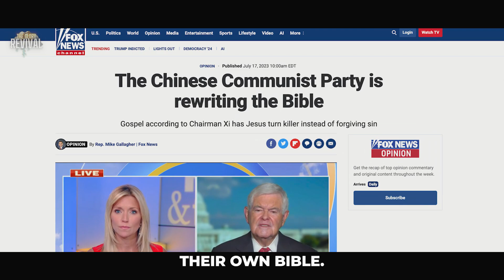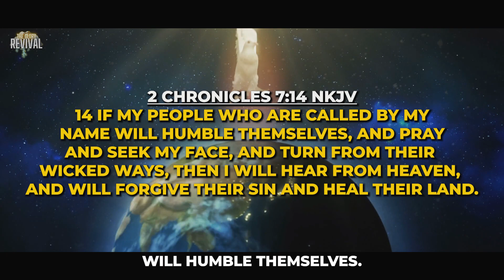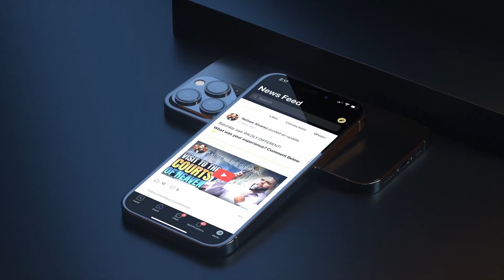Beware of the Rising Deception in these Last Days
Timestamps:
00:00  Countdown
00:13 Unity is Key in The Body of Christ
00:49 Exposing the False unity
03:49 What does the Bible say about deception?
4:50 The indoctrination occurring in nations
6:48 Wherever you are you have a level of influence
7:40 A kingdom dived against itself can’t stand
9:10 The Church should walk in unity
11:07 Prophetic Warning Dream
14:56 Let us be a praying nation!
16:47 Download TGR APP (Link in bio)

EVERY WEEK
GLORY NIGHTS